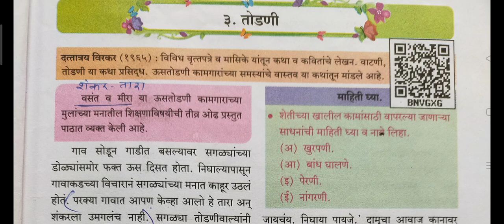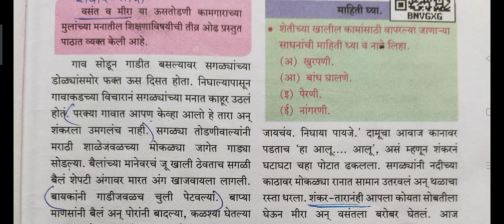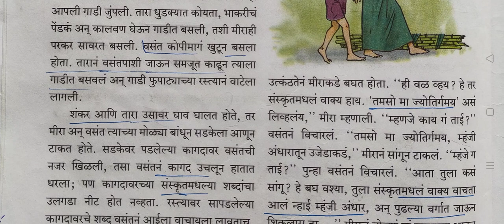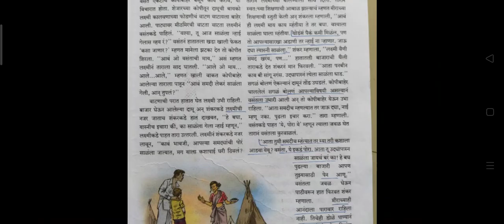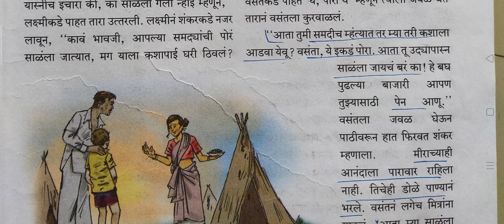इयत्ता 7 वी मराठी तोडणी